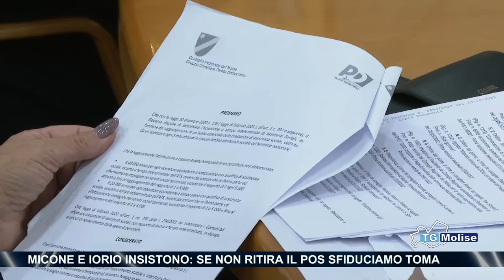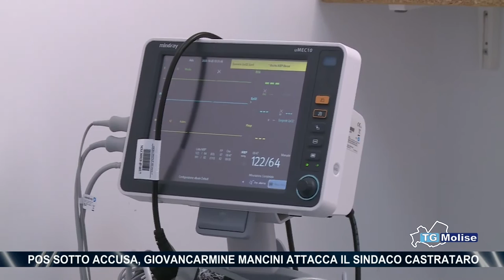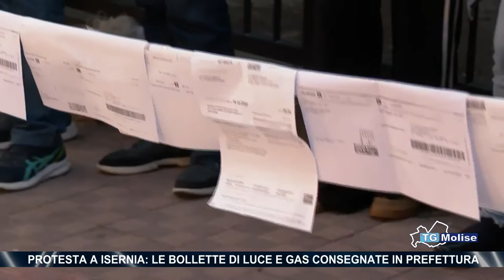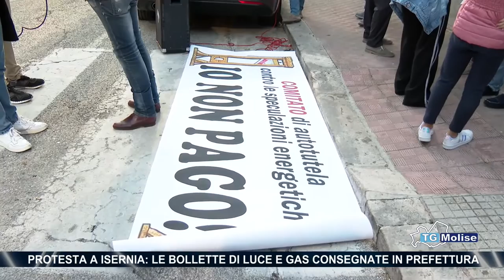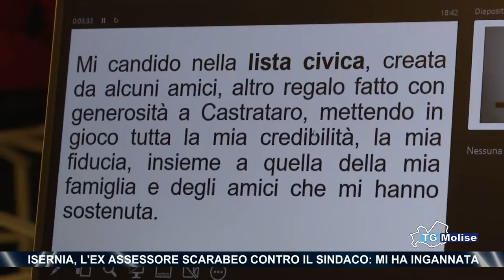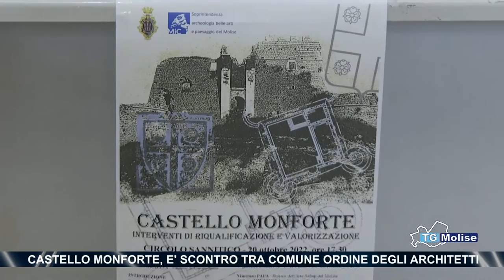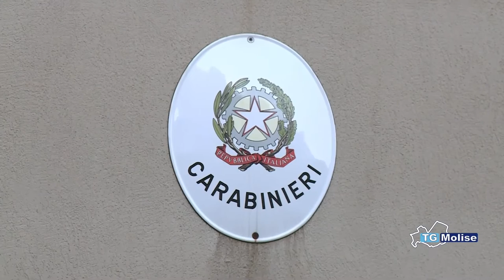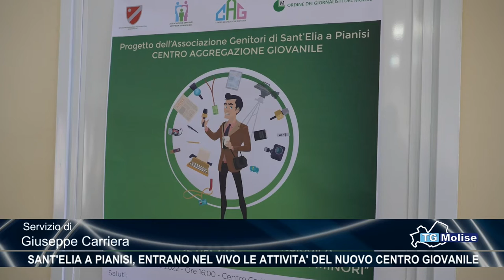Tg Molise - Telemolise - 24/10/2022 - Ed. 23:00